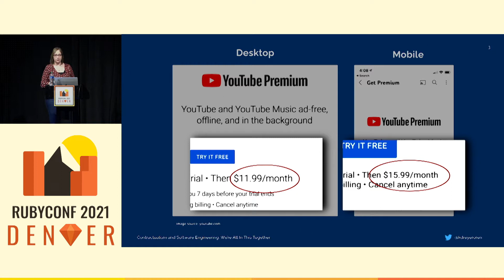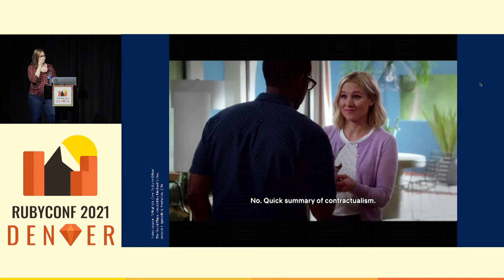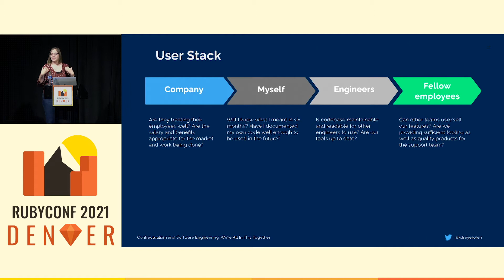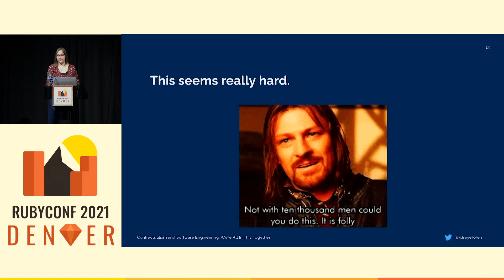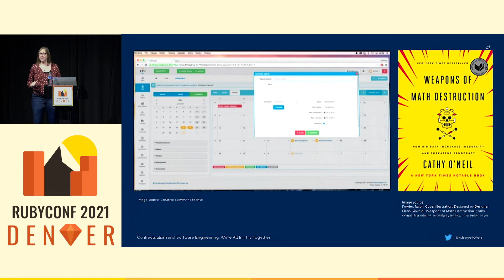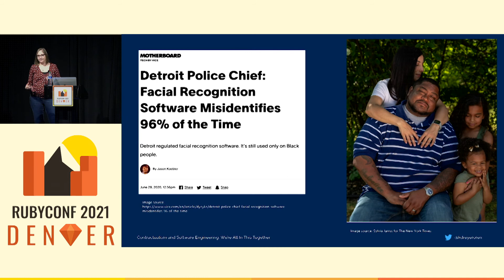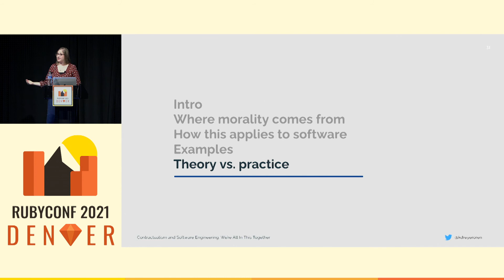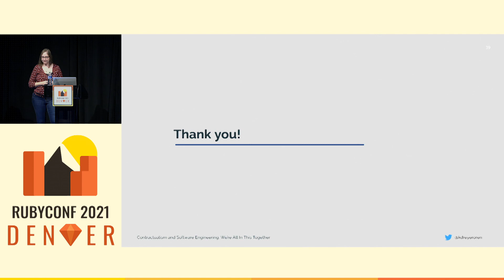RubyConf 2021 - Contractualism + Software Engineering: We're All In This... by Katya Dreyer Oren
Contractualism + Software Engineering: We're All In This Together by Katya Dreyer Oren

As engineers, we are constantly confronted with decisions, from the tiny – “how thick should this border box be?” – to the huge – “how will this algorithm affect the world?” How do we make those decisions? Come learn about contractualism, or how to treat your users as a part of a larger community. We’ll discuss the concept of the “user stack,” anyone who will use or be influenced by your work. Understanding the principles of contractualism and how to apply them makes it easier for you to make ethical decisions as a software engineer, and convince others at your organization to listen.

**Filmed by Colorado Union Videographers